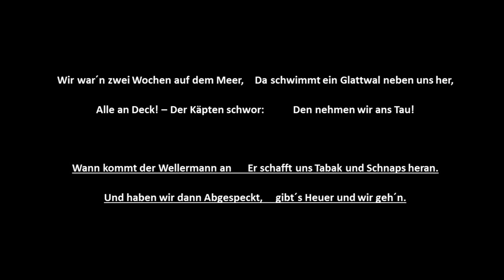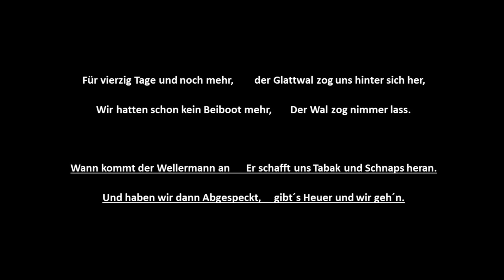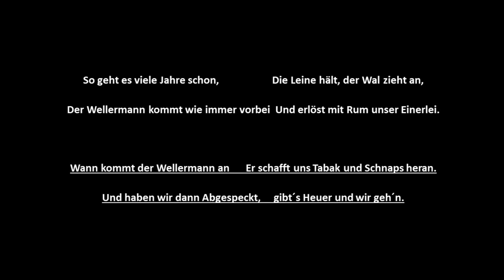Wellermann (Nice German lyrics - are you ready to sing? / deutscher Text)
Hallo Fans und Freunde,
es haben mich bereits mehrere angeschrieben, ob es den Text auch irgendwo gibt und ob man meine deutsche Version nachsingen darf. Ja, sehr gerne - aber beachtet bitte mein Copyright und ich würde mich über eine namentliche Nennung auch sehr freuen. Und ich bedanke mich mei den Longest Johns, die den Song überhaupt ausgegraben haben.
Hier noch ein aktualisiertes Video mit dem Text. Diesen findet ihr auch bei Youtube UNTERhalb des Videos - ihr müsst nur auf "mehr anzeigen" klicken und dann nach unten scrollen. Dann könnt ihr den Text auch ganz einfach kopieren. Viel Spaß beim Singen!

Einst fuhr ein Schiff auf hoher See,
Ihr Name war die Billy O´Tea.
Der Wind frischt auf, der Bug neigt ab
Oh, weht, ihr Winde, weht.

Wann kommt der Wellermann an,
Er schafft uns Tabak und Schnaps heran.
Und haben wir dann Abgespeckt,
gibt´s Heuer und wir geh´n.

Wir warn zwei Wochen auf dem Meer,
Da schwimmt ein Glattwal neben uns her,
All Mann an Deck! – Der Käpten schwor:
Den nehmen wir ans Tau!

Bevor das Beiboot war auf See,
Zerschlug´s der Wal noch in der Höh,
Wir harpunierten, kämpften zäh,
Der Wal, er tauchte ab.

Das Tau, es hält, wir komm´ nicht frei,
Der Kerl war uns nicht einerlei,
Der Käpten sprach: Wir drehen bei,
Der Wal nahm uns in Schlepp.

Für vierzig Tage und noch mehr,
Der Glattwal zog uns hinter sich her,
Wir hatten schon kein Beiboot mehr,
Der Wal zog nimmer lass.

So geht es viele Jahre schon,
Die Leine hält, der Wal zieht an,
Der Wellermann kommt wie immer vorbei
Und erlöst mit Rum unser Einerlei.